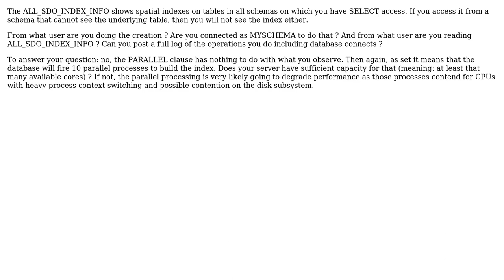GIS: Spatial index info does not appear in ALL_SDO_INDEX_INFO (2 Solutions!!)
GIS: Spatial index info does not appear in ALL_SDO_INDEX_INFO

With thanks & praise to God, and with thanks to the many people who have made this project possible! | Content (except music & images) licensed under CC BY-SA | Music | Images & others | With thanks to user Naty Bizz user Carlos MSF user Albert Godfrind and the Stack Exchange Network Trademarks are property of their respective owners. You are responsible for your own actions.